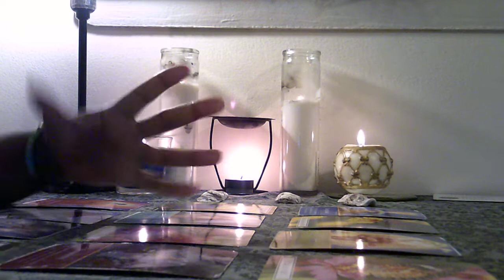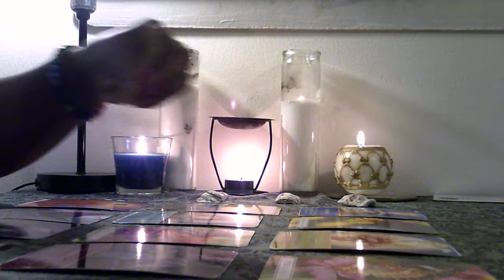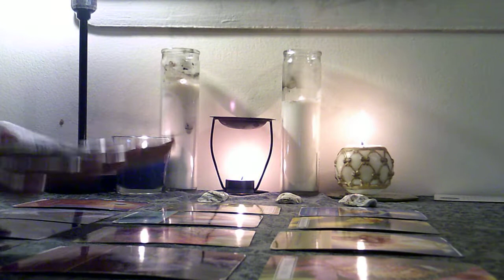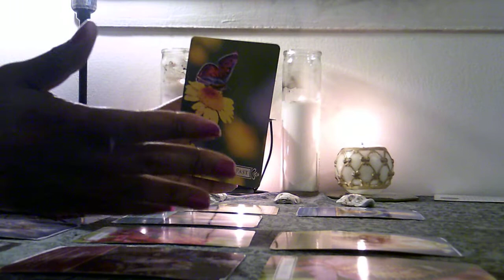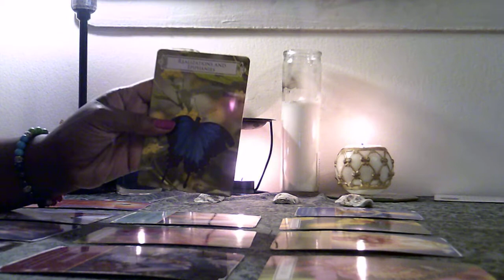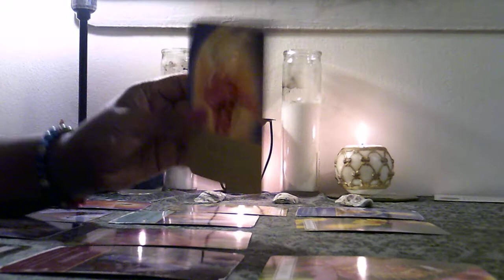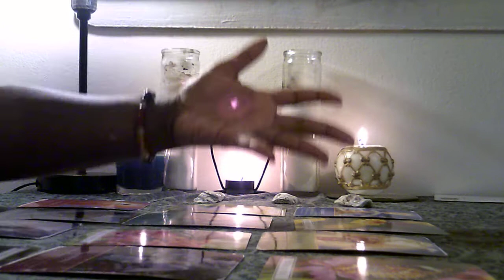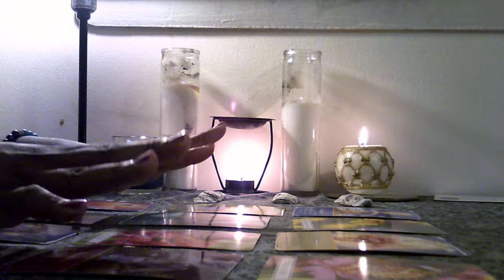"PISCES FULL MOON ENERGY FOR ALL 12 ZODIAC SIGNS *A MUST SEE*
HEY DEAR LOVES: G1WRITER AND I AM HERE WITH G1INSIGHTS.
 I AM A SPIRITUAL GUIDE AND I AM HERE TO SERVE YOU!!!
PISCES INTUITIVE FULL MOON ENERGY FOR EVERYONE